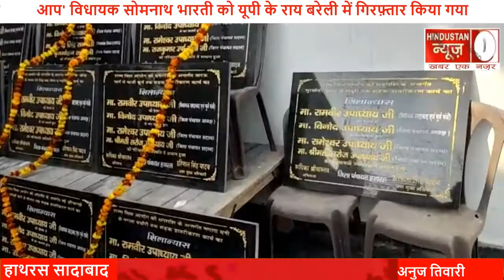सादाबाद ब्लॉक मुरसान ब्लॉक सहपऊ ब्लॉक के गावों के लिऐ 20 सड़कों का शिलान्यास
अनुज तिवारी की exclusive रिपोर्ट